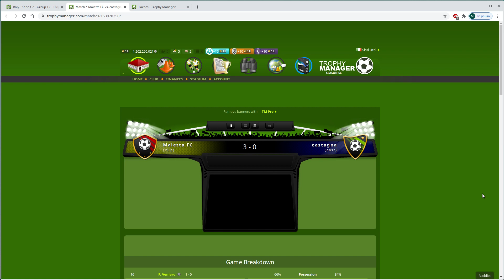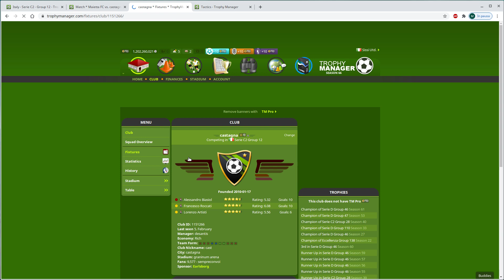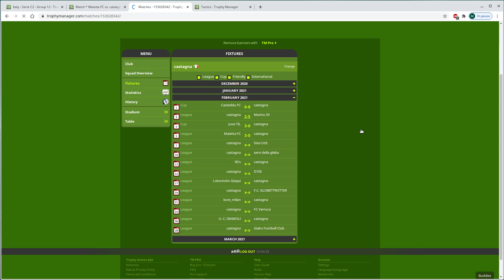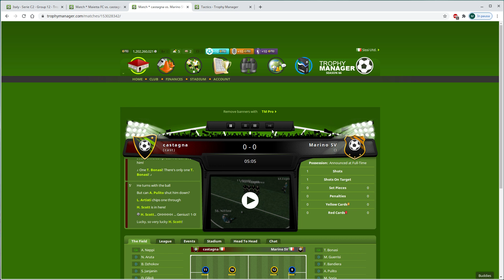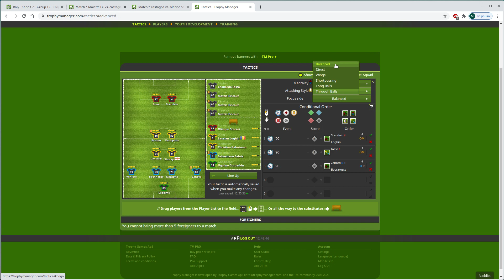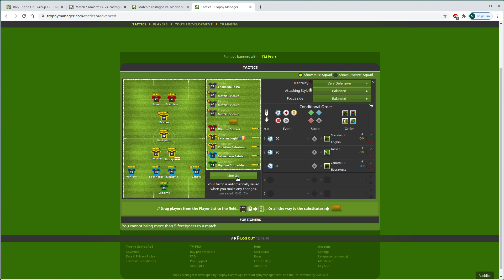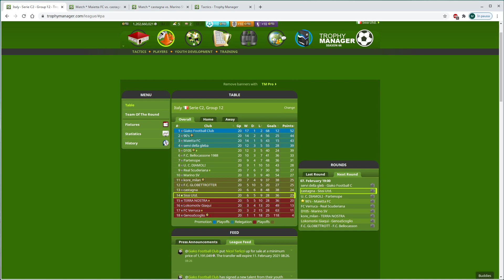Lineup Vs. Castagna